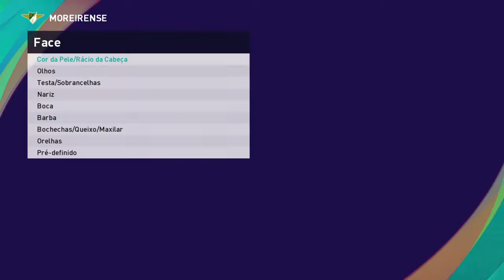Lucas Rodrigues - Liga Nos Pes Faces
Moreirense - Lucas Rodrigues